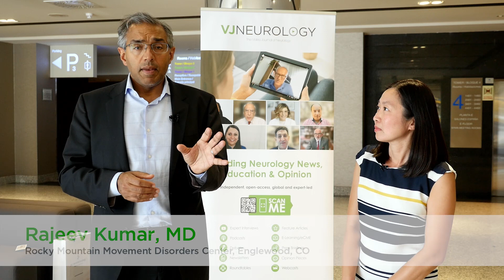Update on huntingtin-lowering strategies under investigation for Huntington’s disease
Rajeev Kumar, MD, Rocky Mountain Movement Disorders Center, Englewood, CO, and Ann Morgan, PhD, Annexon Biosciences, discuss huntingtin-lowering strategies currently under clinical investigation in Huntington's disease (HD). Antisense oligonucleotide (ASO), microRNA, and sRNA strategies, as well as zinc finger protein and CRISPR-Cas9 techniques, are currently being investigated, with many already being evaluated in clinical trials. The largest ASO trial in HD evaluating tominersen (GENERATION HD1) was halted after it was seen that the drug did not have any benefit, and those receiving the most frequent dosing were performing worse. Other allele-specific ASO strategies and RNA splicing modulators, such as branaplam, continue to be evaluated as HD therapies, although some trials have been put on hold due to safety concerns. This interview took place at the 2022 International Congress of Parkinson's Disease and Movement Disorders in Madrid, Spain.